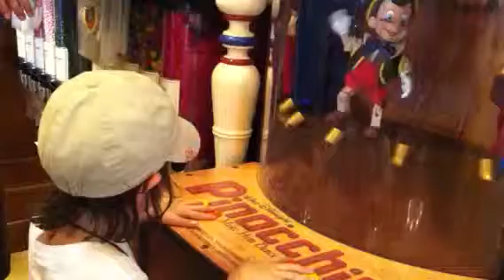I've Got No Strings Pinocchio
Little sister's turn at Disneyland penny arcade